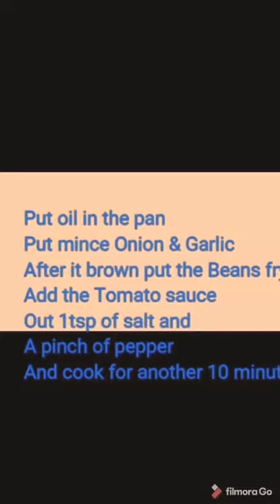September 8, 2020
Cooking Cod & Chorizo Stew in simple way.